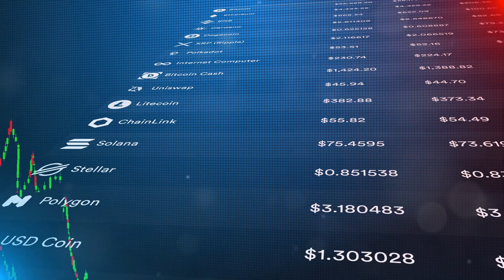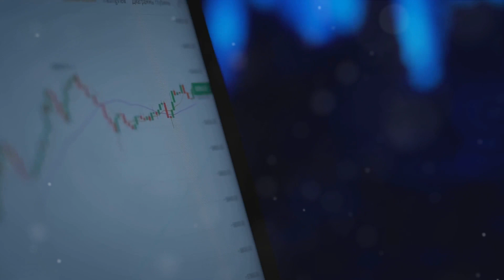Coinbase vs SEC: The Battle for Crypto by Kim's Workspace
In this video, we delve into the heated legal dispute between Coinbase and the SEC that is shaping the future of the cryptocurrency industry. Join us as we unpack the intricacies of this high-stakes battle and examine its potential implications for the broader crypto landscape.

🔍 Learn about the key events leading up to this clash and how it could impact the regulation of digital assets moving forward.

📈 Gain valuable insights into how this legal showdown might influence the prices and adoption of cryptocurrencies in the market.